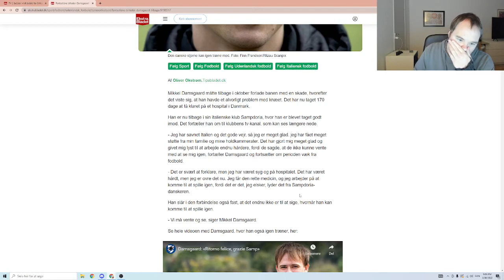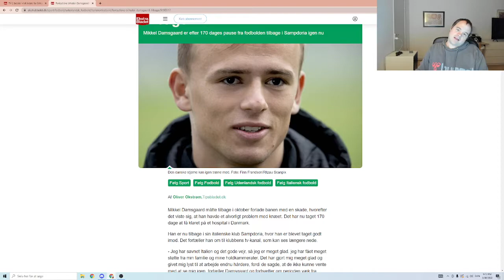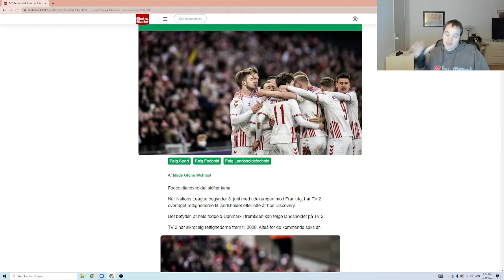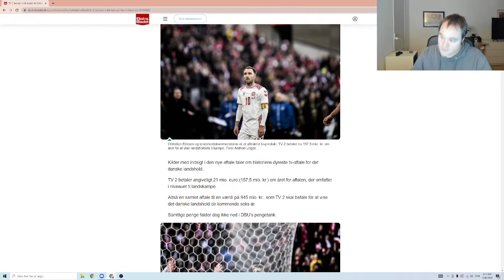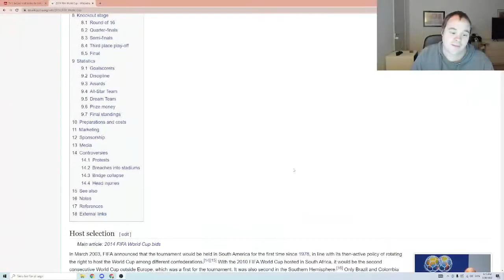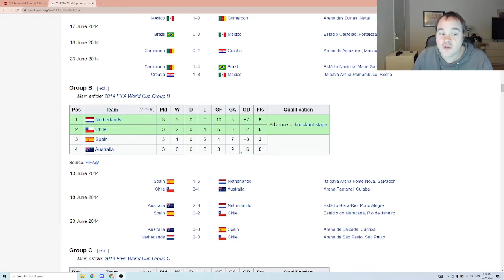DAMSGAARD ENDELIG TILBAGE